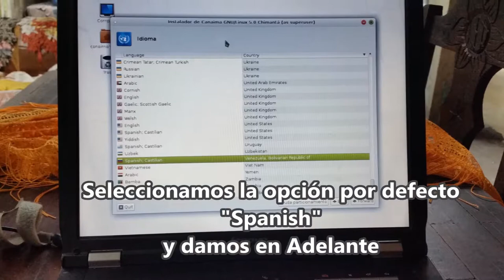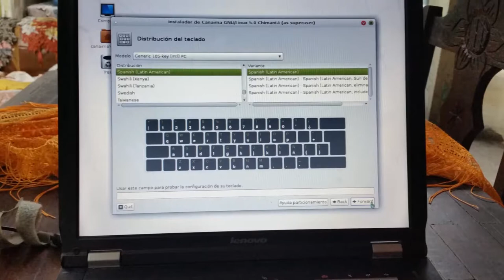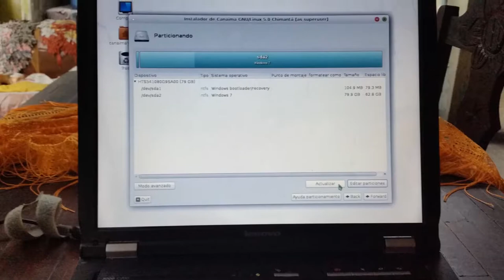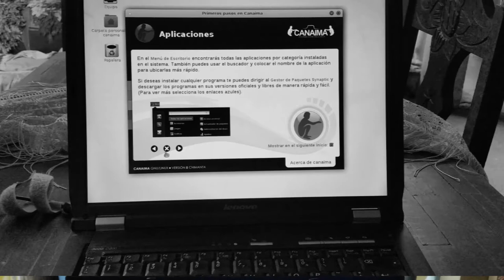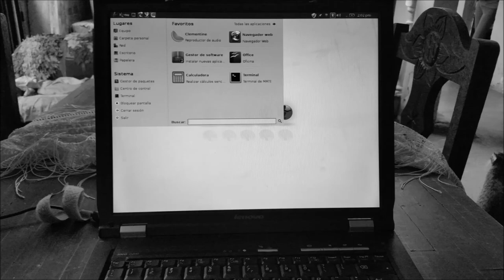Sistemas Libres: Instalacion de Canaima 5.1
Como partes de los cursos de reparación canaima que realizamos en el Centro de Soporte de Carabobo Libre, los compañeros Arquimedes, Edward y Alfredo nos comparten un manual paso paso para instalar Canaima.